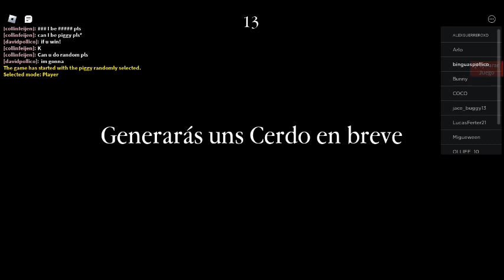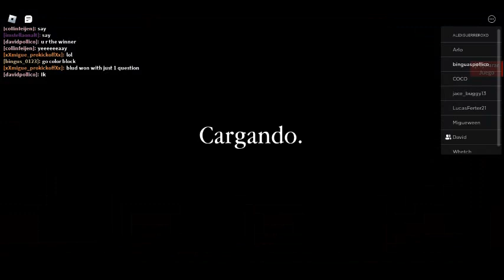Mi mapa favorito piggy dice